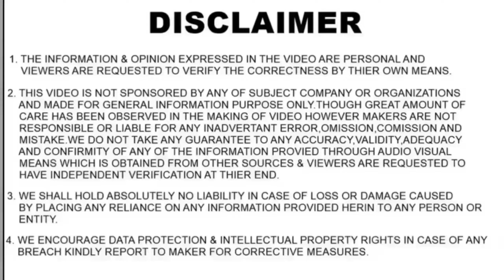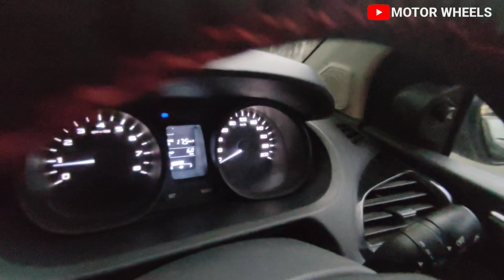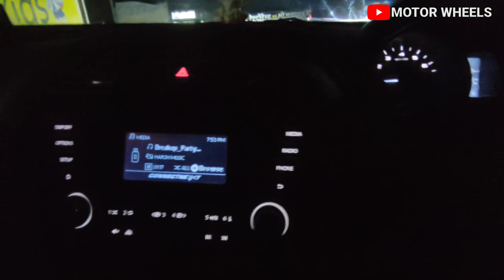बारिश की खोज मे Highway पर अगए 😜 TATA TIAGO RAINY NIGHT DRIVE ON HIGHWAY 😍 Motor Wheels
by
motor wheels
MOTOR WHEEL
motorwheels
MOTOR WHEELS
motor wheel